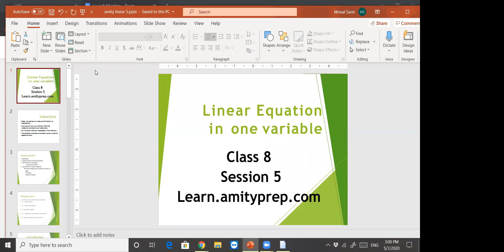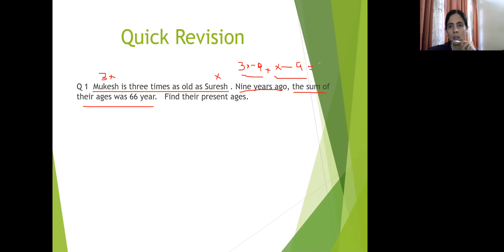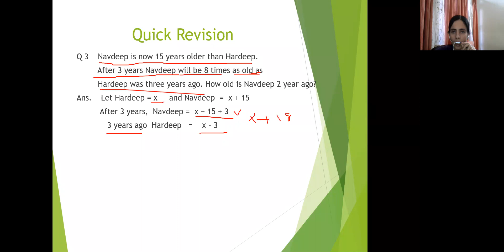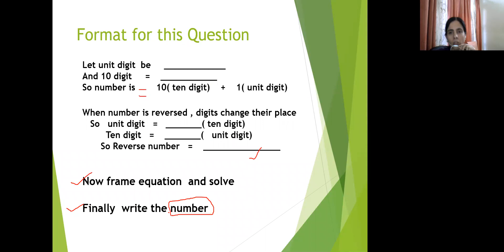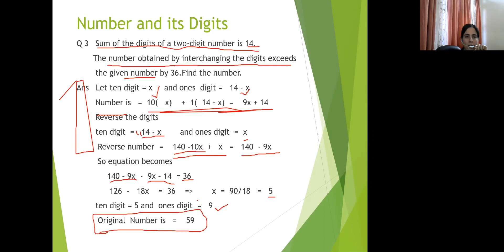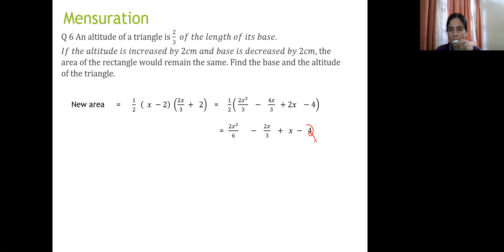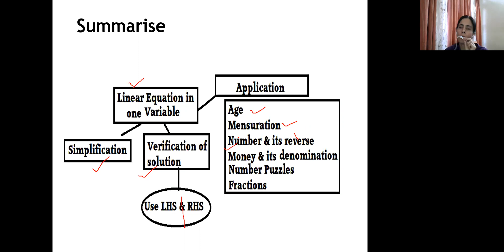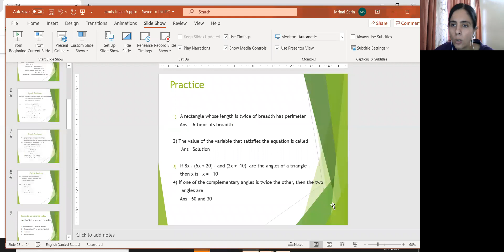Maths Class 8th Lecture 8